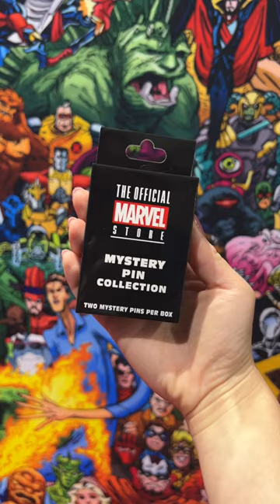Rep your True Believer spirit at the Marvel Merch Booth at MarvelSDCC!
Which one's your favorite?